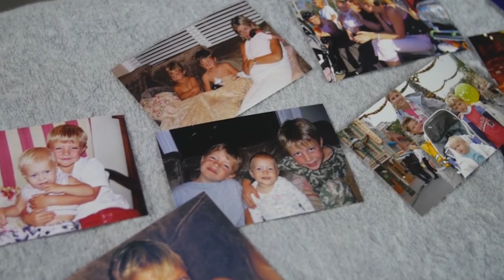Entrepreneurial Diversity and inclusion Is Redefining the Future Economy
Fewer startups mean a lower quality of life. We need to eliminate barriers for anyone who has an idea to start and grow a business, and we need to redefine the meaning of "entrepreneur."

Too many are left out of our economy. The long-term decline in entrepreneurship has dragged down productivity, wages and living standards for all Americans. Eliminating barriers-of-entry in entrepreneurship can increase the number of people creating startups. This is how we work toward a new, inclusive and empowering economy.

In this video, we hear from a number of entrepreneurs and explore what it means to "rethink entrepreneurship."